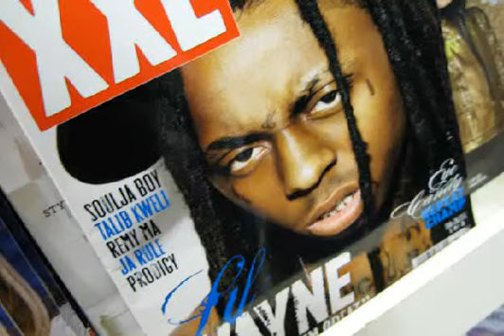Lil Wayne - Fly In